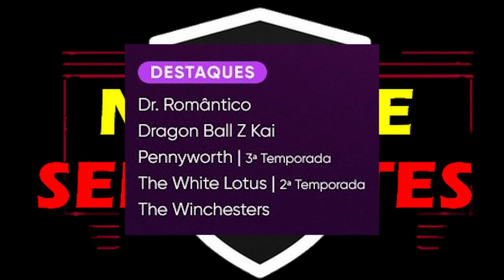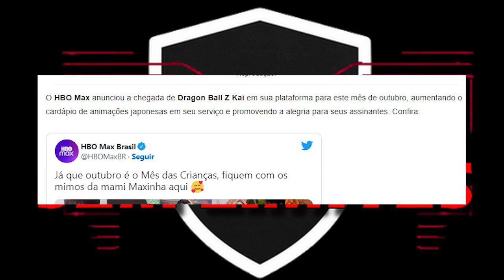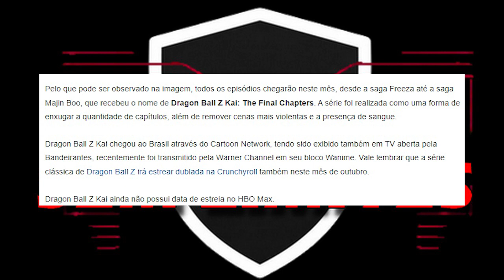HBO MAX! Anime DRAGON BALL Z KAI Estreia este mês no Streaming Finalmente!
OFICIAL! Comentando sobre a confirmação da estreia oficial do anime Dragon Ball Z Kai no catálogo da HBO Max agora neste mês de outubro.

Dragon Ball Z Kai e Dragon Ball Z Kai The Final Chapters (Saga do Majin Boo) estreiam neste mês, confirmado no encarte oficial de novidades da HBO Max.

Espera-se que seja a mesma versão exibida aqui no Brasil no Cartoon Network e Warner Channel (Dublagem da BKS e censurada como a versão americana).